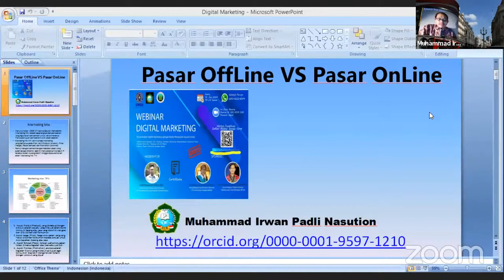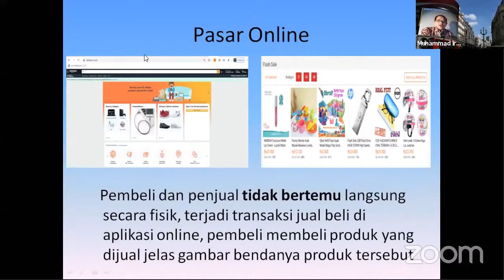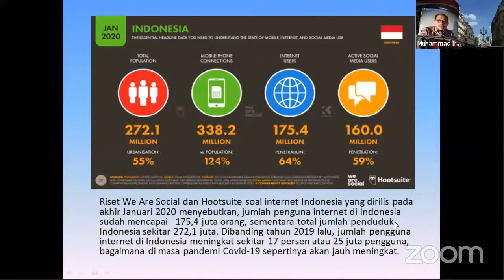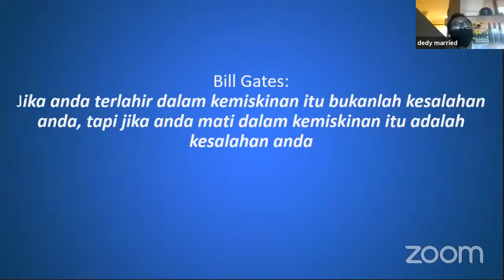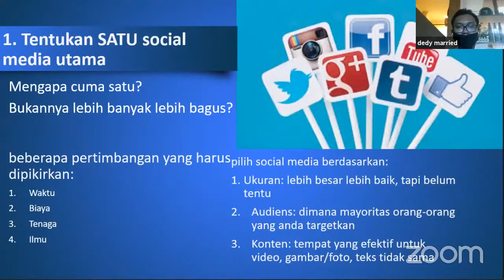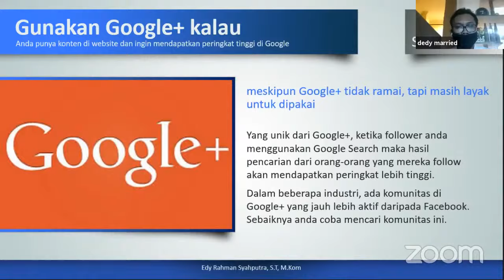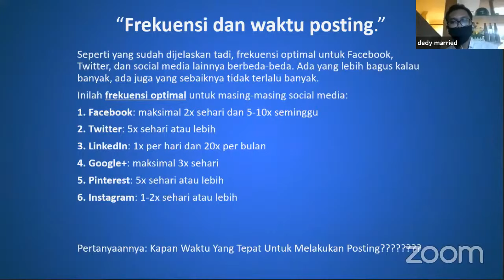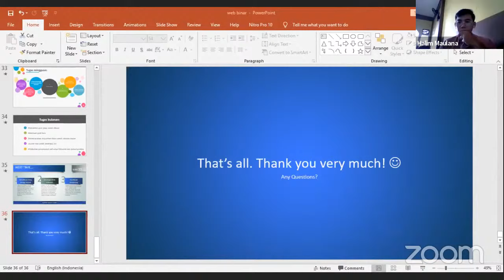Pasar Online Sebagai Solusi Penjualan Dimasa Pandemi Covid-19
WEBINAR UIN SU, UMSU and UnHar Medan - 2020

Topic: Webinar Digital Marketing - Time: Jun 18, 2020 09:00 WIB.

Narasumber :
1. Muhammad Irwan Padli Nasution (Dosen UIN Sumatera Utara dan MRF Founder )
2. Edy Rahman Syahputra.,ST.,M.Kom  (Dosen Universitas Harapan Medan)

Semoga bermanfaat.
Wassalam